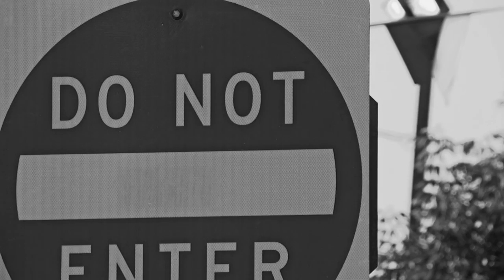Area Code 773 "The Go"